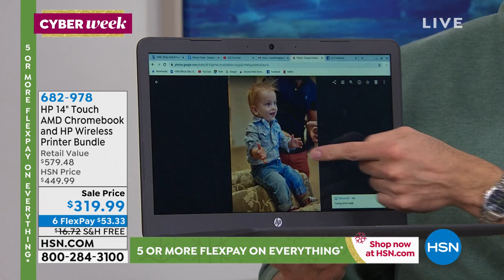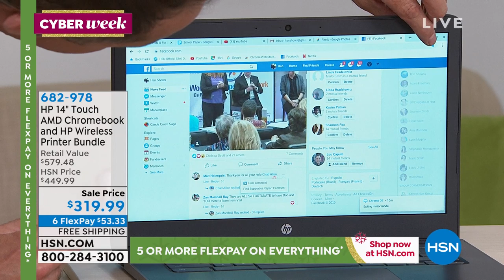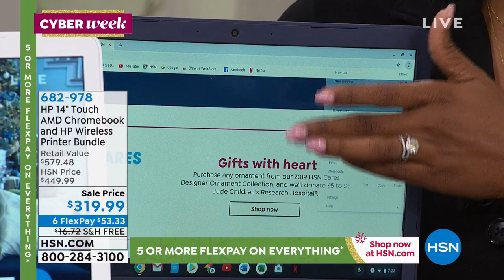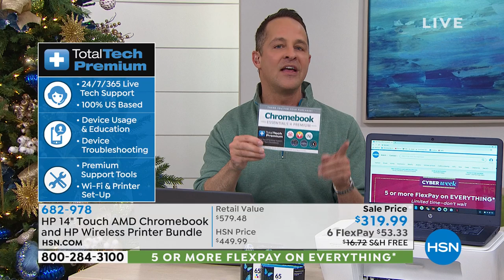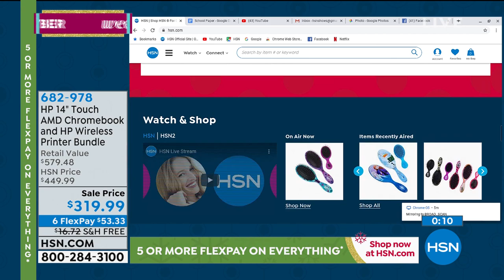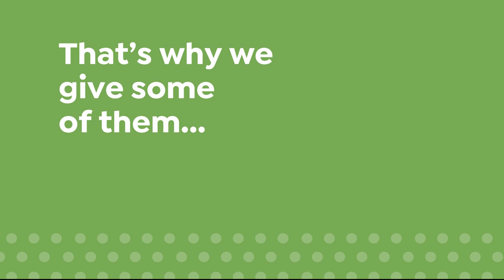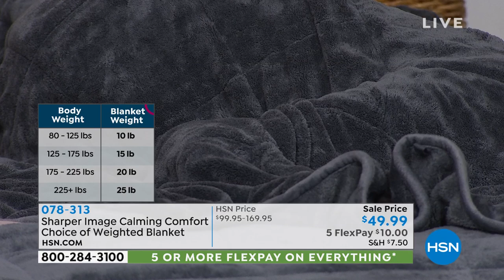HSN | Great Gifts 12.08.2019 - 07 PM